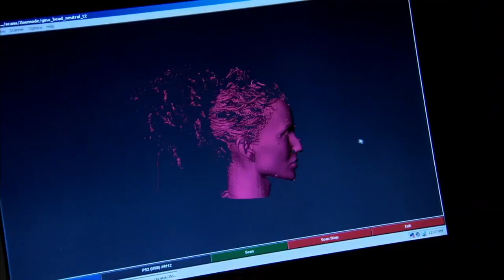Zumba Fitness 2 - Behind the Scenes Video (Wii)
Go behind the scenes with the team responsible for developing Zumba Fitness 2 for the Wii.